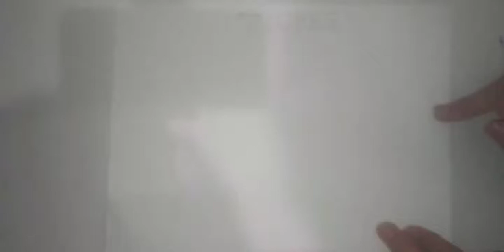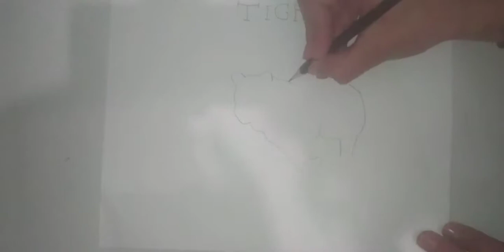como dibujar un tigre a lápiz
el imponente